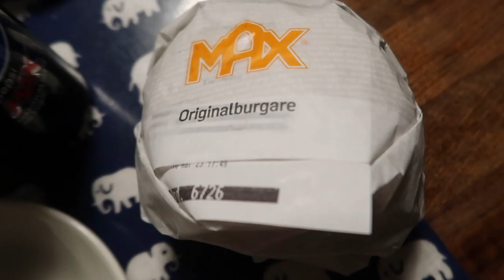RESA TILL LONDON || VLOGG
SHASTA GROENE ÖVERLEVDE SERIEMÖDAREN || TRUE CRIME

Mina sociala medier:
VSCO: @ellensjoeberg